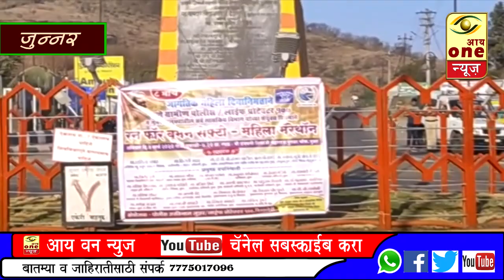औचित्य साधून#जुन्नर#पोलीस स्टेशनच्या वतीनेमहिला मॅरेथॉन च आयोजन.